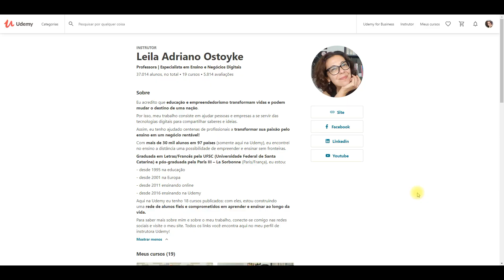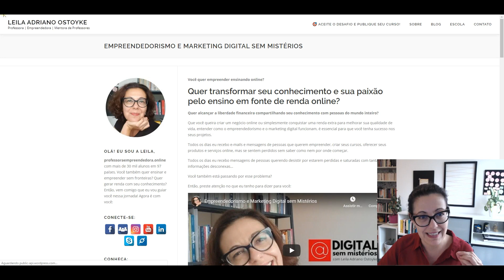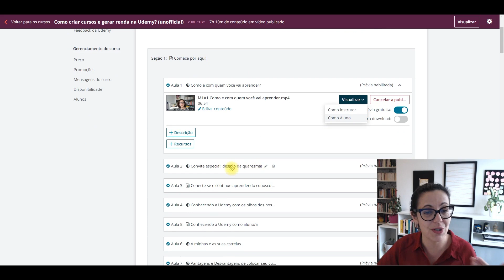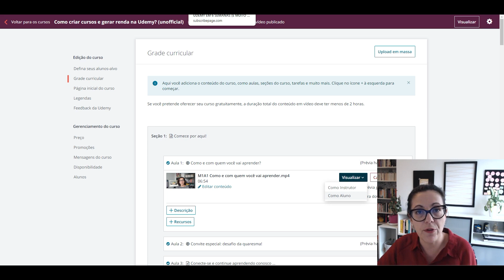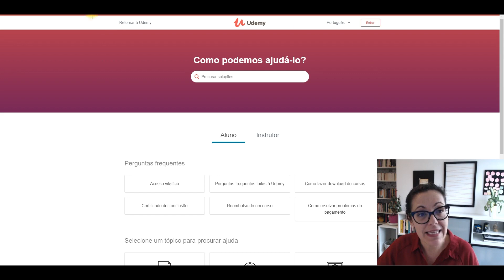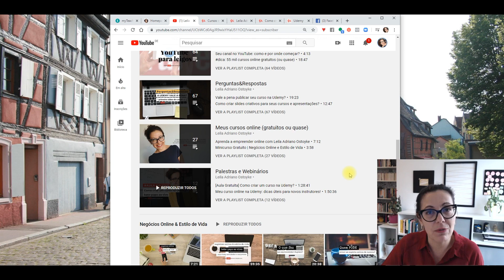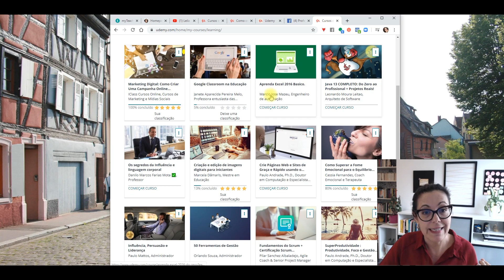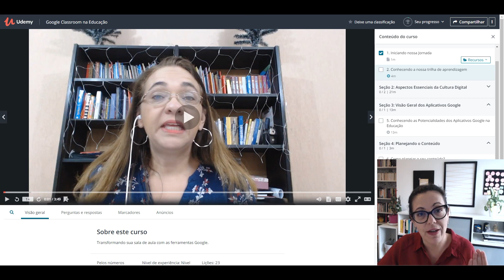Para meus alunos (em tempo de coronavirus e sempre) com carinho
Mensagem especial de agradecimento aos meus novos alunos e dicas especiais para quem está descobrindo a plataforma Udemy e o ensino a distância.

Visite para saber mais sobre mim e sobre o meu trabalho!